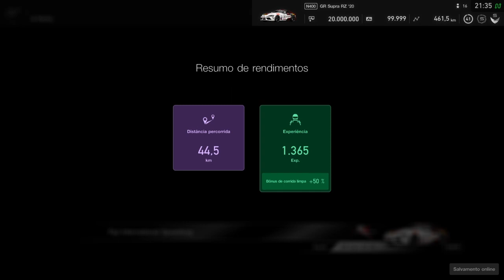Gran Turismo Sport - Supra Cup 2020 @ Fuji - Round 1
Very decent qualy lap. Race was good, just was at the wrong place of two 3-wides. Enjoy!